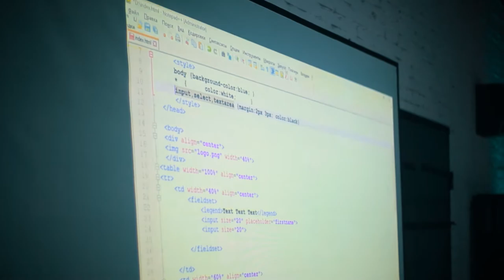👨‍💻Zamonaviy olamga mos yoshlar bilan tanishing!